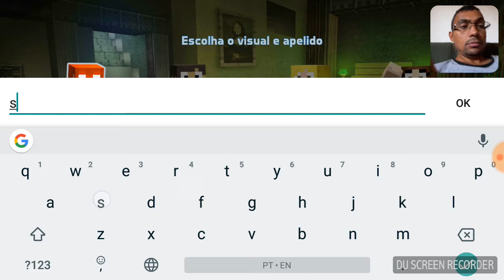Last Craft Survival Android Gameplay